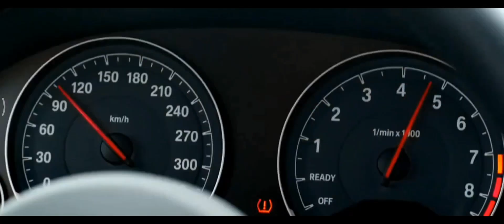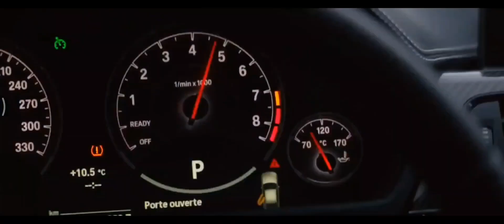Akon ft Eminem - Smack That ◼️Remix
Akon - Smack That (HEDDO Remix) ft. Eminem

IMPORTANT !!If you want to remove a song or background that you own on my channel . thanks
VENOM CAR 🚨◼️ Remix